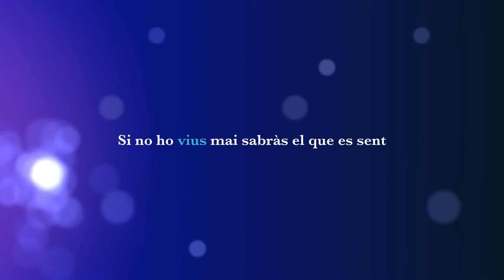Trailer Colònies 2016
Davant l'espera del video final de les Colònies 2016, els monitors hem preparat un petit tràiler per anar fent boca del que us espera a l'Octubre. Esperem que us agradi i bon estiu!